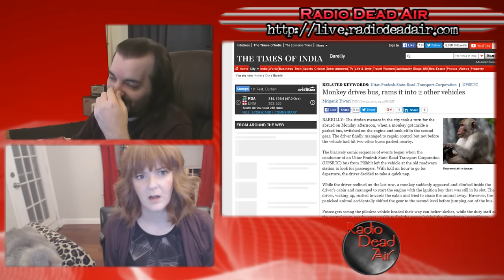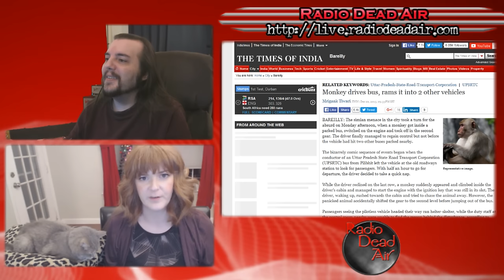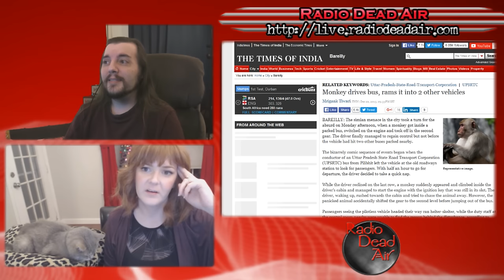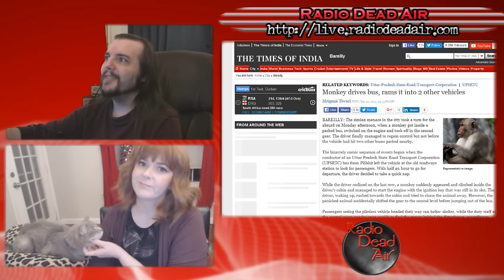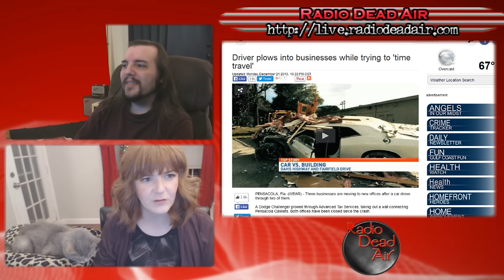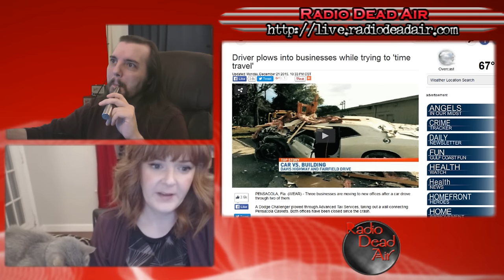WTFIWWY Live - That Doesn't Go There 2015 - 12/29/15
It's that time again! Nash and Tara look back at all the thing that shouldn't have gone in all the holes ...